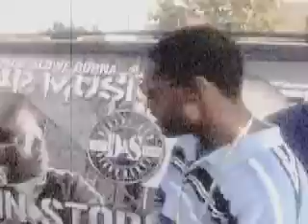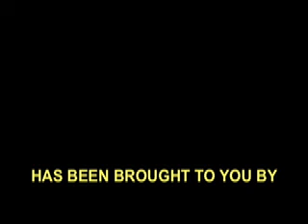MegaDonTv. Mz Silky of Straight Gutta Records @ Anon's Record release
Mz Silky of Straight Gutta Records ONlY on MegaDonTv is patr of the 1st season from 2008-09 year. It features the back bone of straight gutta records and the fan base which is always big and always supportive. This new Bay Area company has a fierce production squad and the hardest M.C's riddin with em on an indie lable. I too am a part of Straight Gutta, We Corporate Moguls PIMPIN